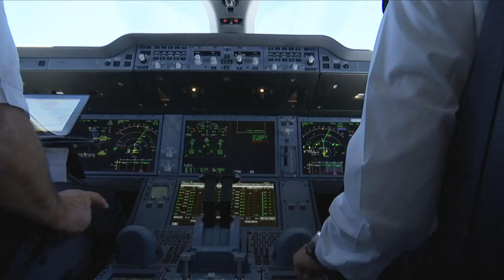A350 XWB route proving - trip 2 : Asian operations - trip 2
The A350 XWB demonstrated its “long legs” during the aircraft’s second route proving mission, beginning with a non-stop Toulouse-Hong Kong flight – followed by multiple segments between this city and Singapore.  These operations demonstrated the jetliner’s capabilities in typical airline service.